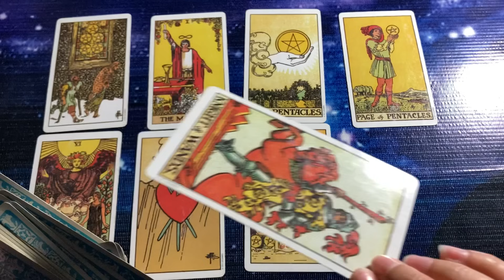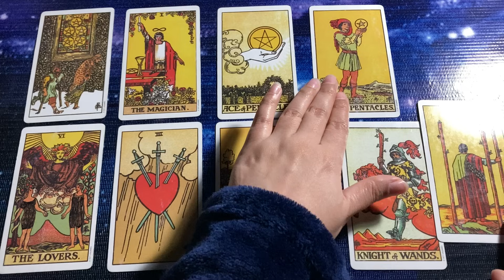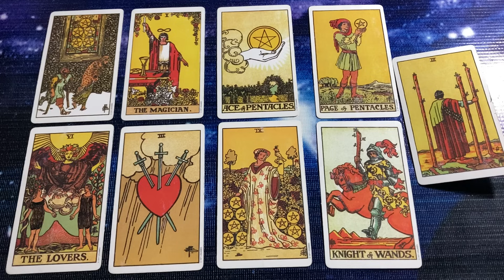Hindi-Urdu | Quick Energy Update | Their Feelings & Thoughts | Timeless Tarot ✨💕